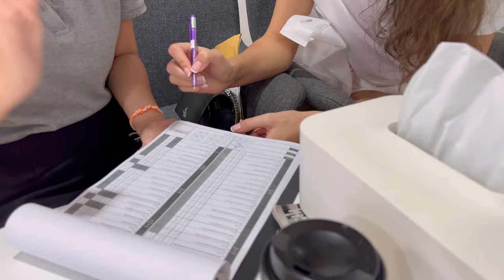Time of cars and sport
I love when life is full of different events, sharing with you) Write in the comments what moments you would like to see more from my daily life